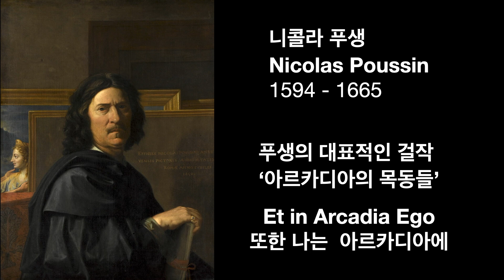서양미술사 1000점의 걸작들 ★니콜라 푸생 '아르카디아의 목동들'★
서양미술사 1000점의 걸작들

니콜라 푸생
아르카디아의 목동들
1637-38
캔버스에 유화물감, 85 x 121 cm
파리 루브르 박물관 소장

Nicolas Poussin
Et in Arcadia ego
1637-38
Oil on canvas, 85 x 121 cm
Louvre, Paris

‘멤버십’에 가입하시면 수준 높고 다양한 미술사 강의를 시청하실 수 있습니다.

모두를 위한 미술사는 여러분들의 의견에 늘 귀를 기울이고 있습니다.

giambologna.blog.me
[강의, 강연 및 집필의뢰]